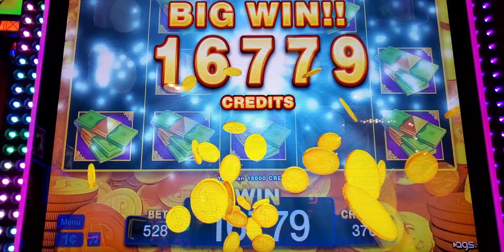December 12, 2023